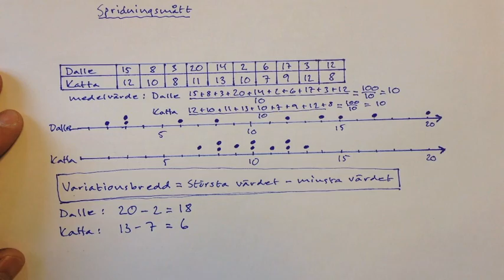Dalles matte - Spridningsmått, variationsbredd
Gå gärna in på för att få mina inspelningar bättre organiserade så att du hitta det du söker lättare.

I detta avsnitt går jag igenom variationsbredd och vad detta är.